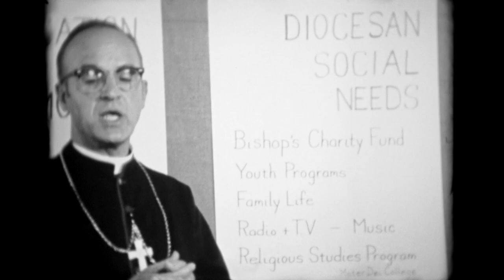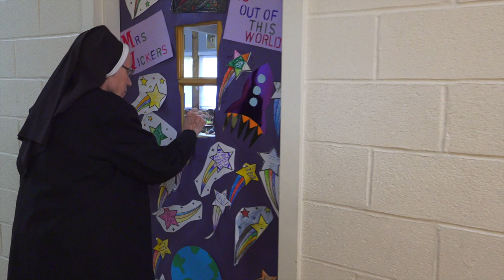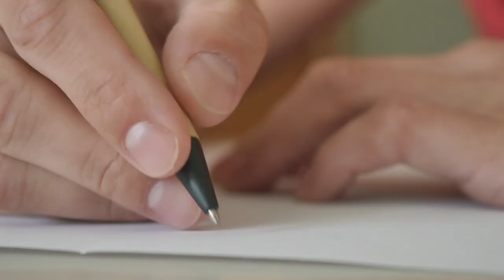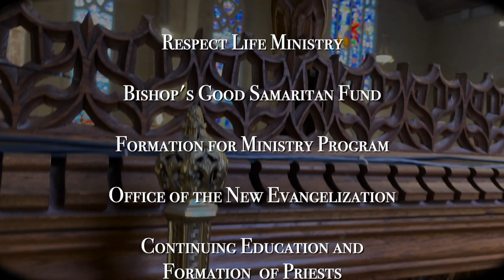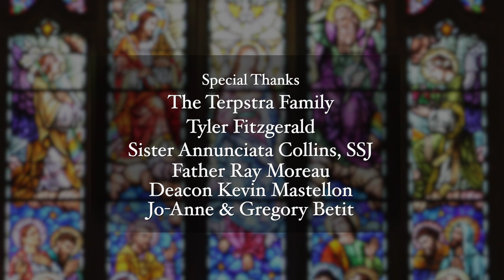Bishop's Fund Appeal 2022